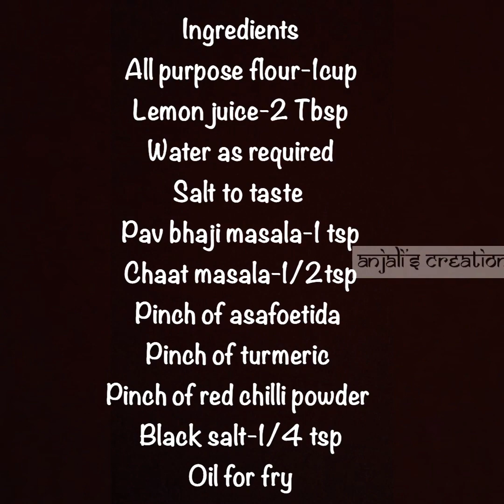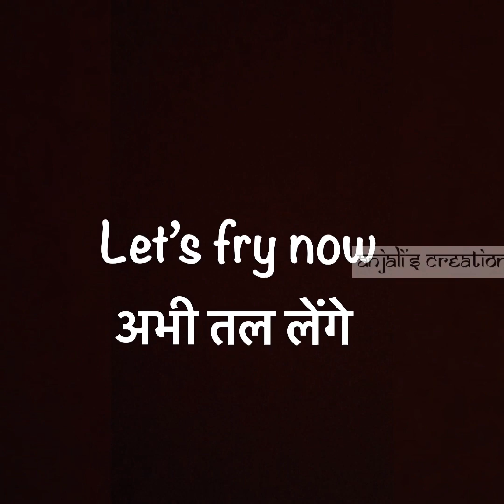|Crunchy masala stickes|बिना मोयेन के क्रंची स्नैक्स बनाइए वो भी बहुत आसानी से|Diwali Special|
~•~धन्यवाद~•~